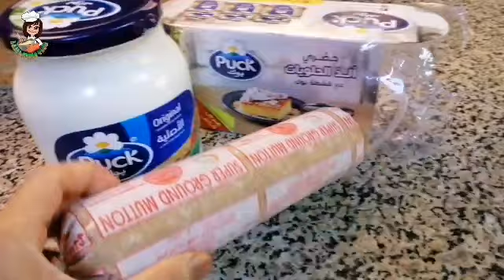A CLOSEST I'VE BEEN TO A DIET THIS YR IS daily exercises and eating healthy foods✔️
Today we're going to cook macaroni in oven with all the ingredients like:
Ground beef
Cream
Cheese
Kraft cheese
Olive fruit
Chili
Salt
Green pepper
Onion
Garlic
Ginger
Black pepper powder
Garam masala
Etc.